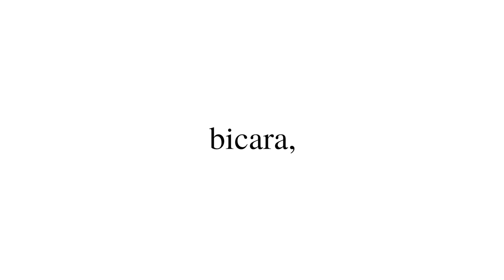JUS TALK #36 : MAU JADI PEMAIN/PELATIH FUTSAL PROFESSIONAL? INI CARANYA!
Di Jus Talk kali ini gue kolaborasi dengan Topscore Tv untuk membahas tentang seberapa menjanjikankah menjadi pemain futsal? Kalau harus memilih, lebih baik pilih menjadi pemain futsal atau sepak bola profesional?